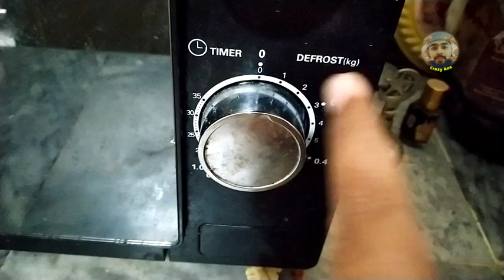vlog on oven in kitchen